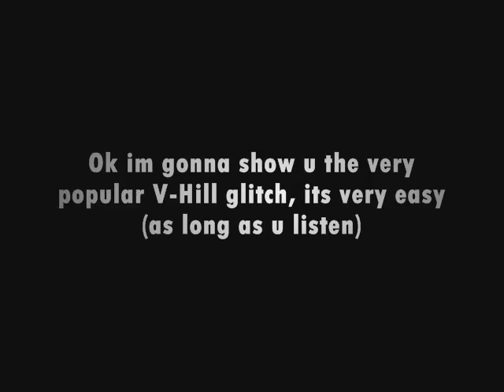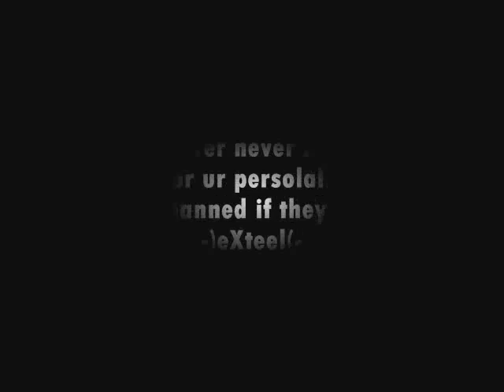eXteel V-Hill glitch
very popular exteel glitch